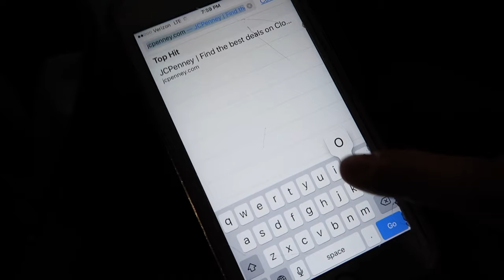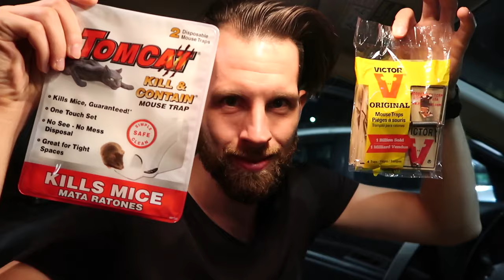SHE HAS CHICKEN POX!! (9.3.16 - DAY 989) thatsBETSYV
Spent the morning with the exterminator chasing the mouse in the house, we bought traps too! Family get together at my cousin Julie's house which was fun to just hang out and chat--- nice time lapse I'm proud of!

1- What's my name? Betsy!

2- Kids: Ziana Eliz and Gunner Patrick

3- Man in video? My boyfriend aka Boytoy

4- Where do we live? NYC

5- How old am I? Forever 21, I don't age ever since I found the fountain of youth

6- What camera do I use? Canon G7X Mark 2